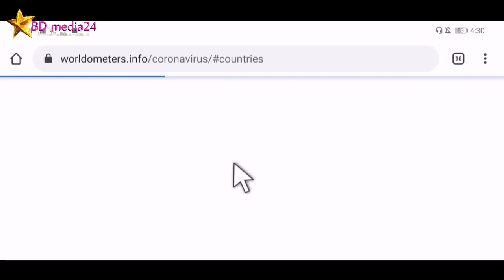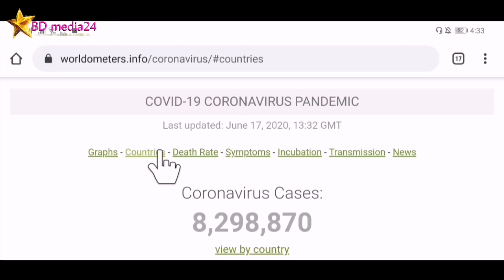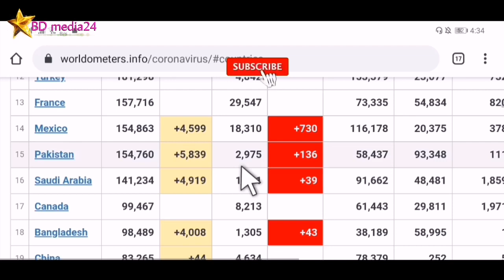Bangladesh & Qatar coronavirus latest update today | June 17, 2020 | BD media24 I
Bangladesh & Qatar coronavirus latest update today | 17 june 2020.

Hastags.